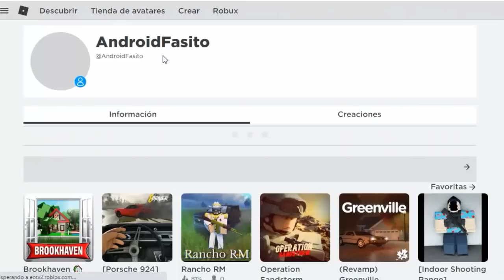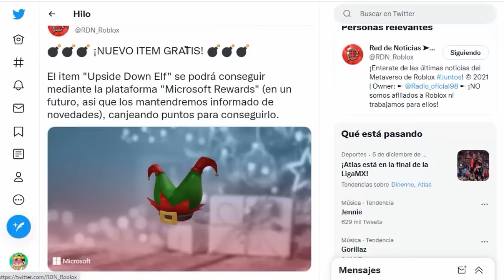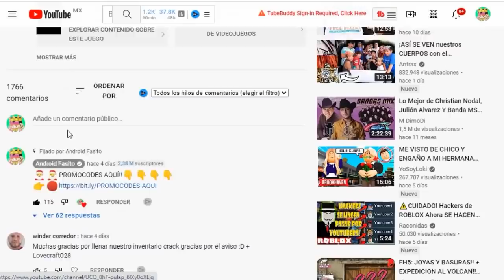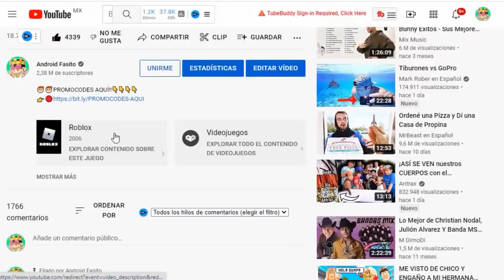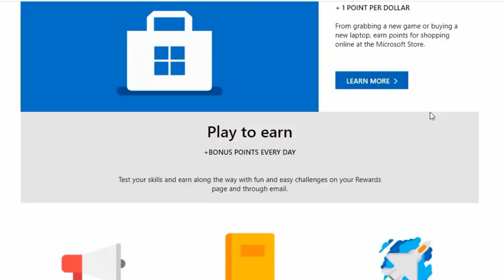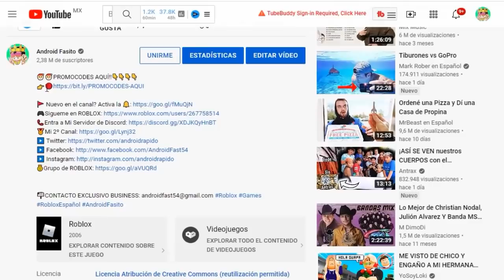🎅NUEVOS ACCESORIOS GRATIS POR NAVIDAD EN ROBLOX🎅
👽ITEM CANJEA AQUÍ!!